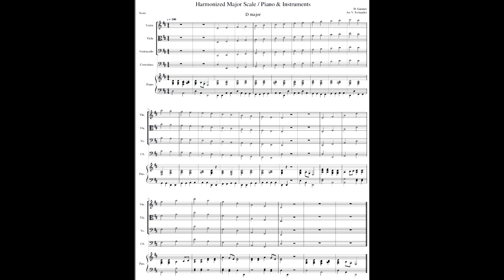D Major 2 Octave Scale & Arpeggio with PIANO ONLY